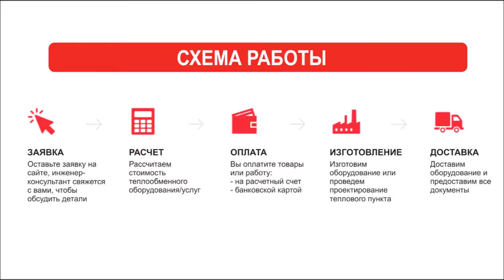Пластинчатый теплообменник в Москве. Подобрать, рассчитать, заказать и купить теплообменник в Москве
Купить пластинчатый теплообменник в Москве Вы можете обратившись в компанию «Комплексное снабжение». Мы предлагаем теплообменное оборудование как для бытового применения, так и для крупных промышленных инженерных систем.

Каталог теплообменного оборудования в Москве:
- Пластинчатые теплообменники;
- Паяные теплообменники;
- Кожухотрубные теплообменники;
- Пластины уплотнения;

Как мы работаем:
- Индивидуально подходим к каждому клиенту и предлагаем доступные цены;
- Доставляем товар в любой регион России и по странам СНГ;
- Взаимодействуем с клиентом от подбора оборудования до монтажа и сервисного обслуживания;

В компании "Комплексное снабжение" Вы всегда можете получить консультацию по подбору теплообменного оборудования.
Наши инженеры рассчитают под нужный объект и подберут теплообменник, учитывая необходимые технические характеристики и пожелания.